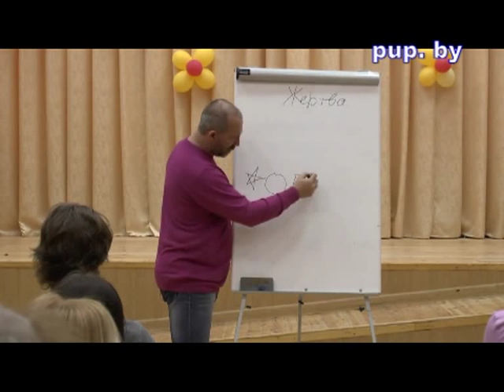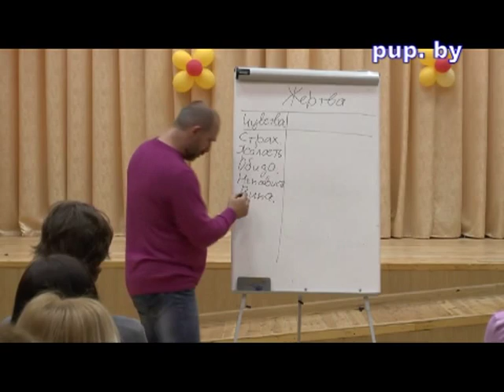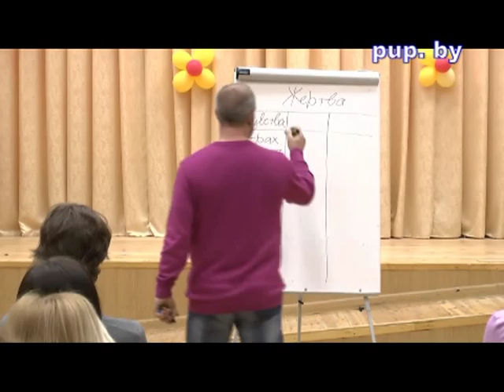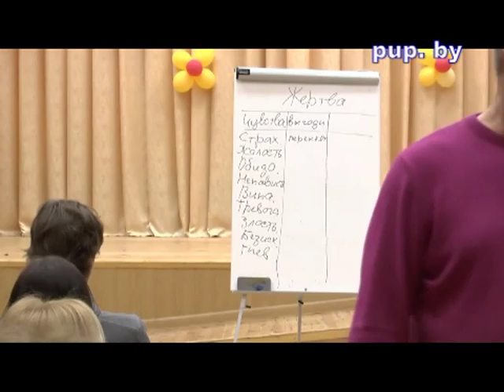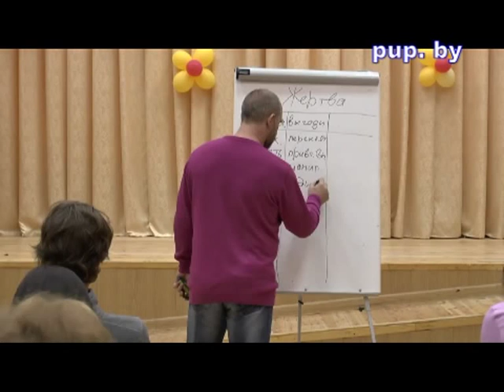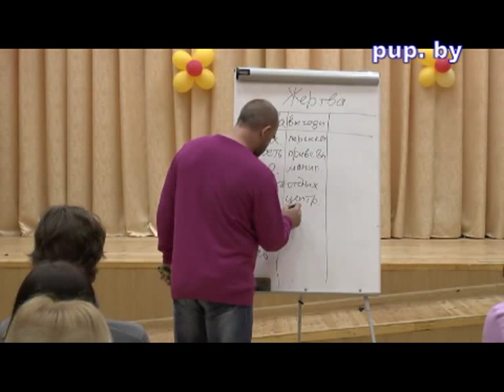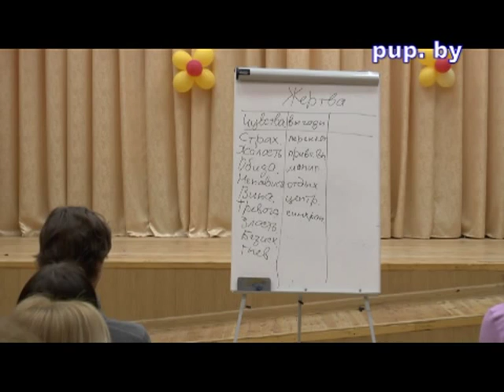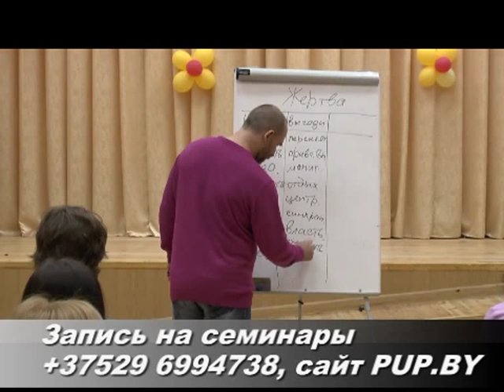pup.by Геннадий Бобров Как отыметь всех?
Почему выгодно быть жертвой в нашем обществе? Обо всем честно и беспристрастно!